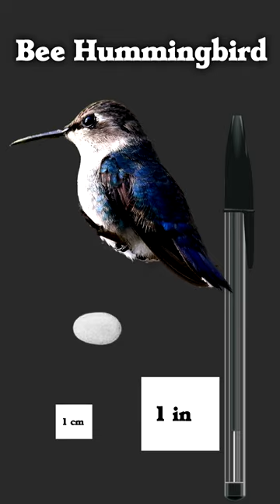Biggest Egg Versus Smallest Egg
What is the largest bird egg, and which is the smallest?  Let's learn about the most extreme eggs!

The smallest bird egg is laid by the smallest bird - the Bee Hummingbird (Zunzuncito).

The largest egg is laid by the largest bird, the Common Ostrich.  Its eggs are almost six inches long and weigh almost two pounds!

It's so amazing that these two eggs are both from the same group of animals.  They each are a different way that birds have found to succeed in the world!